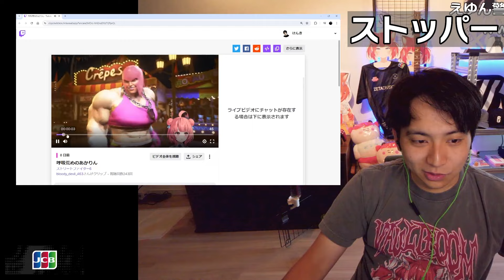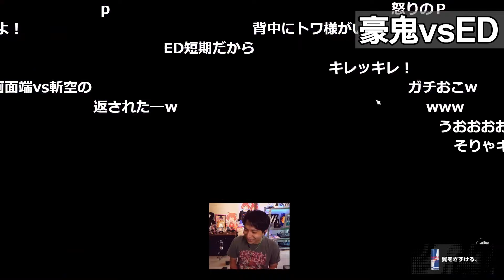女の子のスト6クリップにドハマりして爆笑するけんき【けんき切り抜き】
00:00 ダイジェスト
00:21 毎日とろちゃん
03:43 尖った人
04:06 ストッパー
05:03 炊きめのあかりん
07:37 豪鬼ファイター6
18:28 豪鬼vsED